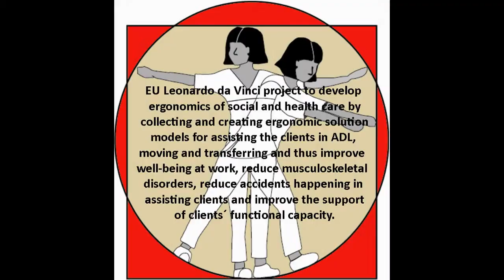07 Betty de couché à la position assise FR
07 Betty From lying in bed to sitting UK
We are looking for volunteer video titles & subtitles language checkers / editors / translators there are ready translated subtitles for French which can be online edited.
English, Estonian, Finnish, German, Italian, Spanish, Galician and 80% Lithuanian are translated already. Catalan, Português and, Français maybe edited here, for all other languages translations are welcomed.
If you wish to add titles & subtritles to this video but feel not comfortable with the online editor, I will email the original English titles & subtitles and the respective subtitle files in the requested language(s) to you or grant manager access to a YouTube channel where such tasks can be carried out or will otherwise try to assist you.